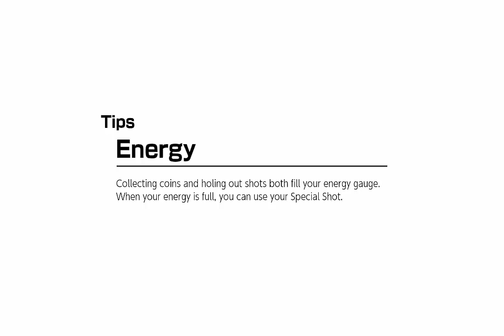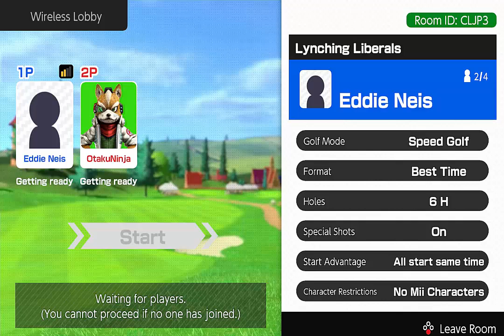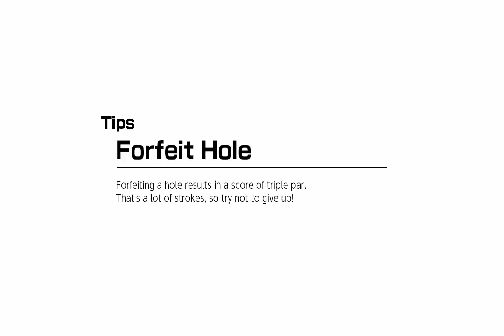Mario Golf Super rush Online Match: VERY FUN BUT ALSO VERY STRESSFUL TO FIND A GOOD ROOM LOL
AFTER SO MANY TRIES TO FIND A SOLID GAME ONLINE IS REALLY FUN  AND MATCHES CAN GET REALLY CRAZY. I WILL TRY TO DO THIS AGAIN SOMETIME HOPEFULLY WITH RUSH GOLF AND BATTLE GOLF.